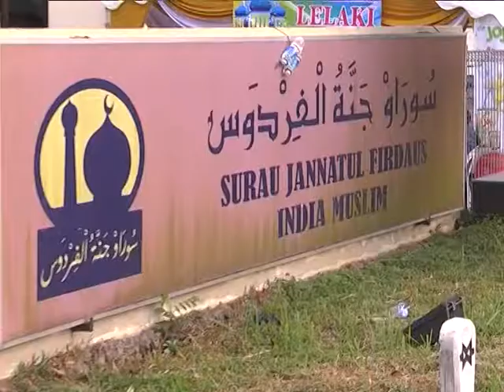Penyampaian Sumbangan Hari Raya Aidilfitri kepada Anak-anak Yatim dan Muallaf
Surau Jannatul Firdaus, Taman Molek Johor Bahru